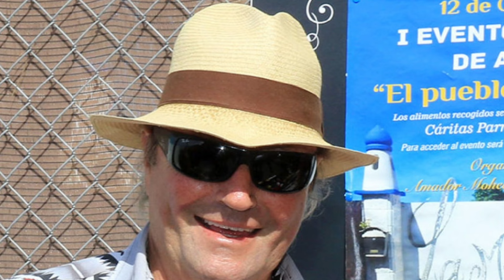😱 ¡ESCÁNDALO! DESAHUCIADO Y EMBARGADO AMADOR MOHEDANO DEBE HACIENDA 247.000 EUROS😯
AMADOR MOHEDANO A PUNTO DE PERDER LA CASA QUE LE DEJO ROCÍO JURADO JUNTO A SU HERMANA GLORIA😳

Hola como estáis" vamos a comentar los programas de televisión, si no quieres perderte ninguna noticia que tenga que ver con el mundo del corazón, salseo y marujeo no lo dudes y suscríbete para estar enterada y enterado de todo..